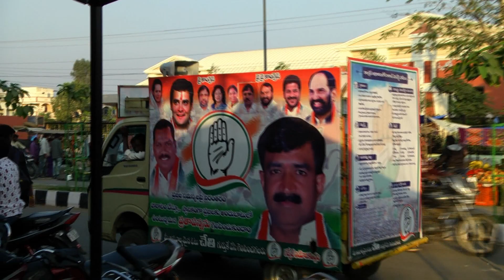గ‌జ్వేల్ ముస్లీమ్స్ KCR KU ఎలా రెస్పాండ్ అయ్యారో చూడండి!GAJEWEL MUSLIMS RESPONSE FOR KCR/TELUGUTV